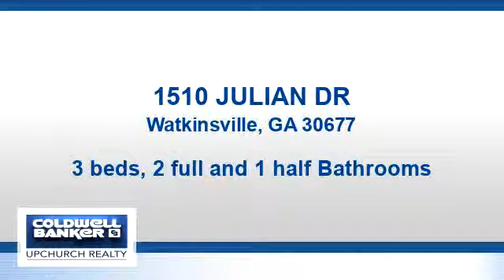Residential for sale - 1510 JULIAN DR, Watkinsville, GA 30677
3 Bedrooms with a huge Bonus Room that also has a closet.  Great price on a great home with a partially finished basement in the North Oconee School District.  Master on the main with large secondary rooms upstairs.  Workshop area in the basement with lots of extra room for storage and expansion.  Huge back deck overlooking a creek.  Ultra convenient to everything!  This house is a must see!

Bedrooms: 3
Bathrooms: 2 full and 1 half
Square Feet: 2214
Price: $299,000

04/28/2019 11:56:07 am

Last modified: